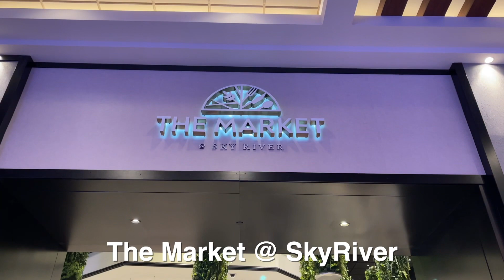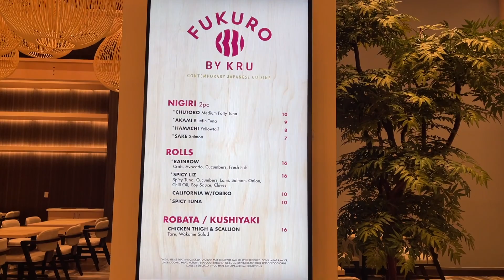Sky River Casino FULL TOUR | Elk Grove, California | GRAND OPENING 2022 | BEST REVIEW!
Hi everyone! Here’s a quick tour of the Sky River Casino in Elk Grove, California.
The Sky River’s Official Grand Opening was on Tuesday August 16, 2022. This has been an anticipated venue for quite some time and it is finally open! The official opening was supposed to be sometime in September, but surprised all of us opening a whole month early!
Some facts of the casino, it has 100,000 sq. ft. of gaming floor space, has over 2,000 slot machines, and over 80 table games. It is said that 500 more machines will be added later in the future. Mine and Claryssa’s favorite are Dragon Link, Lightning Link, and Top Dollar. With remaining extra land, the casino will eventually add a family/friendly resort.
Located in the center of the casino is a bar/lounge. It’s pretty spacious and has very comfortable seats.
After all that gambling, you’ll probably be very hungry, There are currently 17 bars/restaurants, with one of them being a high quality, high end steak house called SR Prime Steakhouse. The Market at SkyRiver is like a food court which includes a variety of foods ranging from Chinese, Japanese, Indian, Mexican and so much more. Unfortunately there is no buffet, but it’s rumored there will be one in the future.

Timestamps ⏰
0:00 Intro
0:21 Casino Facts
1:08 Bars/Restaurants
1:46 The Market @SkyRiver
2:56 High Limit Room
3:24 Outro

Claryssa and I have our own channel where we post vlogs, reactions, and trips! Go check it out by clicking here

Where I get all my music, perfect for YouTubers